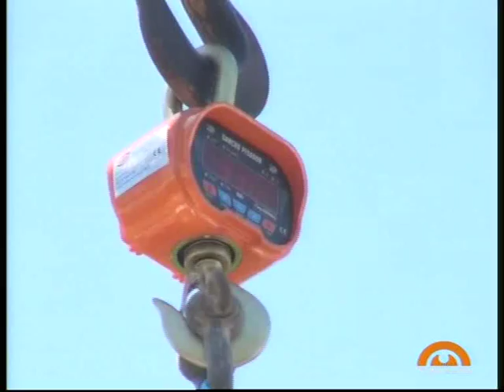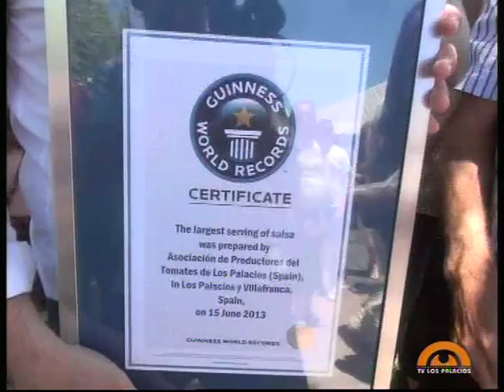Los Palacios y Villafranca entra en el Libro Guinness con una fritá de tomate de 2.662 kilos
Finalmente se consiguió. Los Palacios y Villafranca entró en el Libro Guinness de los récord con una fritá de tomate de 2.662 kilos que fueron avalados por la certificadora oficial enviada por Récord Guinnes, Kimberly Dennis, por lo que supera el récord anterior de 1.240 en poder de la ciudad norteamericana de Jacksonville. Miles de vecinos y visitantes pudieron degustar el exquisito plato en una jornada festiva celebrada en el Parque de los Hermanamientos.

La gesta se ha logrado. Los Palacios y Villafranca ha conseguido batir el récord del Libro Guinness de la fritá de tomate más grande del mundo al elaborar 2.662 kilos netos de esta especialidad gastronómica. Han sido jornadas muy intensas, de hecho, el viernes se concentraron en la Cooperativa de las Nieves numerosos voluntarios que estuvieron pelando los 5.500 kilos de tomate de la variedad Matías que se utilizaron en el guiso. A eso hay que añadir 150 litros de aceite de oliva virgen extra, 200 kilos de pimientos, 20 de ajo, 400 de cebolla y 15 sal, además de azúcar, tomillo, hierbabuena y chile.

En la madrugada del sábado, los hosteleros participantes, de los Restaurantes Casa Moral, Casa Juanma, Bar Troncoso, La Liebre y Manolo Mayo, con Rafael Pérez de La Pachanga a la cabeza, se dieron cita en el Parque de los Hermanamientos para comenzar la gran fritá en el enorme perol fabricado por ICM Calderería con una dimensiones de 4 metros y medio de largo por 2 de ancho. Buenos ingredientes, excelentes profesionales hosteleros y mucha ilusión, éstas eras las claves para conseguir el reto.

Pasada la 1.30 de la tarde, el enorme perol era pesado por una grúa digital homologada ante la expectación de los miles de vecinos y visitantes concentrados en el Parque de los Hermanamientos, que estallaron de júbilo al conocer, a través de la certificadora oficial, Kimberly Dennis, que Los Palacios batía el récord Guinnes con una Fritá de tomate de 2.662 kilos superando así el anterior récord de 1.240 kilos en poder de la ciudad norteamericana de Jacksonville.

Los miles de asistentes pudieron degustar el afamado plato de la gastronomía palaciega y se fotografiaron ante el recipiente de la fritá más grande del mundo. Se han preparado once mil platos para otras tantas tapas y 22 mil porciones de pan para repartirlas entre los congregados. Los representantes de las empresas comercializadoras de tomate, Cooperativa las Nieves, Frupal y Parque Norte, se mostraban muy satisfechos con este récord.

También hablamos con Antonio Gamero, presidente de Alacipa, la asociación de empresarios palaciegos de donde partió la iniciativa.

La representante de Record Guinness, Kimberly Dennis, entregó al alcalde Juan Manuel Valle el diploma oficial que certifica la obtención de este reconocimiento que "coloca a Los Palacios y Villafranca como capital mundial del tomate", en palabras del regidor, quien ha valorado "la unión, la ilusión y la solidaridad de todo el pueblo, y en especial de productores agrícolas, comercializadores y hosteleros, en la consecución de un objetivo que será muy beneficioso para nuestro municipio".

Cabe destacar también que las hermandades palaciegas de penitencia han gestionado las barras de bares instaladas en el recinto y se comprometieron a distribuir a Cáritas y comedores sociales la fritá que no se consumiera.